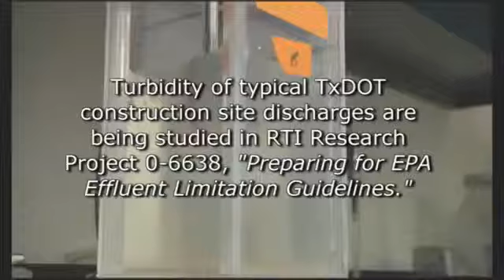Preparing for EPA Effluent Limitation Guidelines 0-6638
RTI Project 0-6638 will conduct monitoring and testing experiments to determine "typical turbidity" representative of TxDOT's construction site discharges, collect performance data on innovative erosion and sediment control measures that might be expected to meet a forthcoming federal discharge standard, and produce Guidance Measures and Sampling Protocols for TxDOT to negotiate with TCEQ in the development of statewide monitoring/sampling procedures.